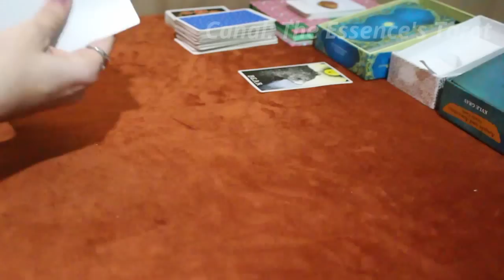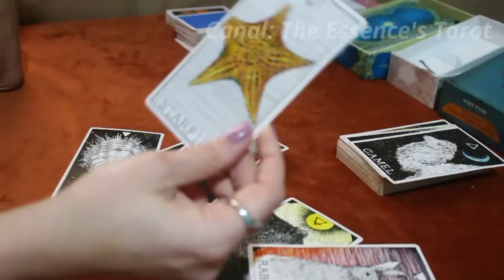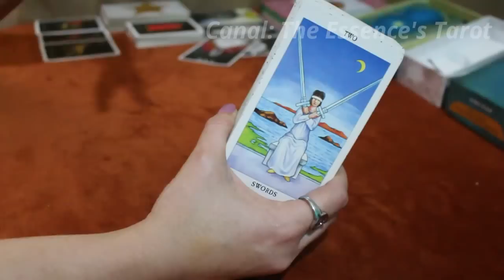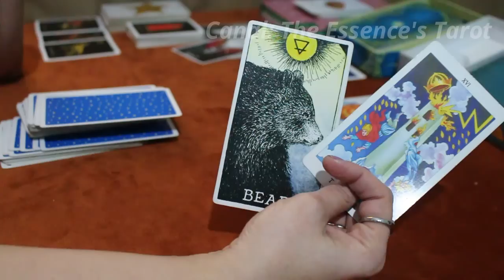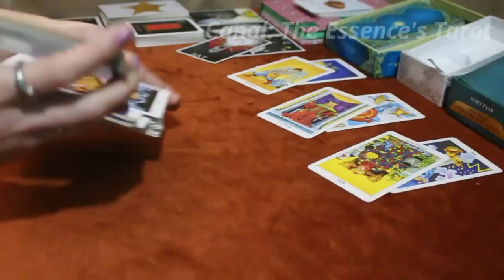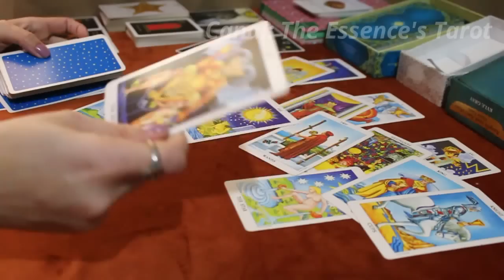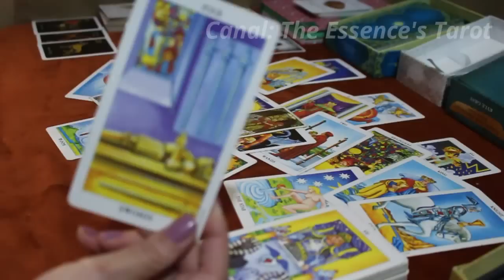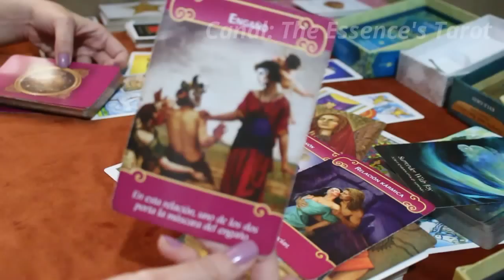CAPRICÓRNIO ♑️ // PURA INVEJA!! 😈⚡️- ESSE "AMIGO" QUE TÁ MAIS PRA INIMIGO!! 💔 CORRA PARA LUZ! 🙏🏿🏃🏿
🌸 Tiragem de tarô semanal para o signo de Capricórnio.

🌸 Caso você tenha ascendente, Lua, Vênus e Júpiter em Capricórnio no Mapa Astral a tiragem pode ser pra você.

* ORÁCULOS *

* Baralho Maria Padilha

* Cura Pelos Cristais: Oráculos e Magias para Previsões e Autoconhecimento